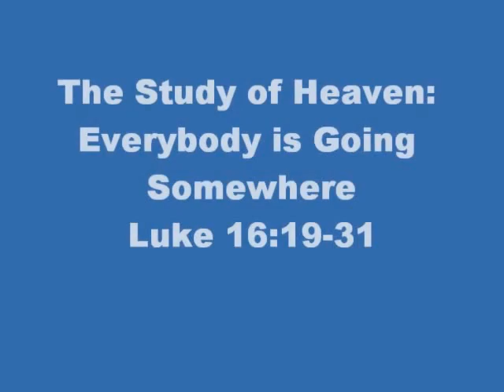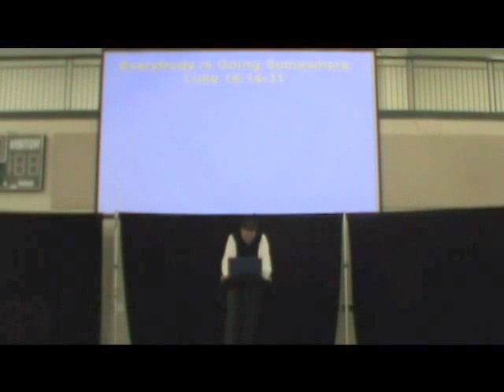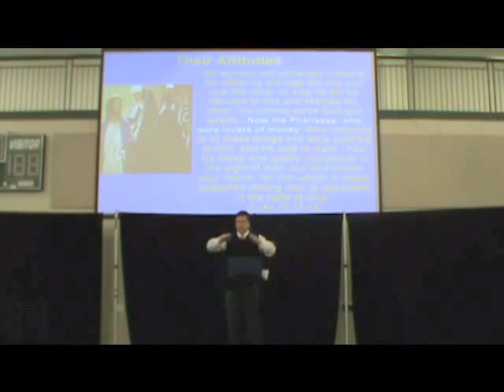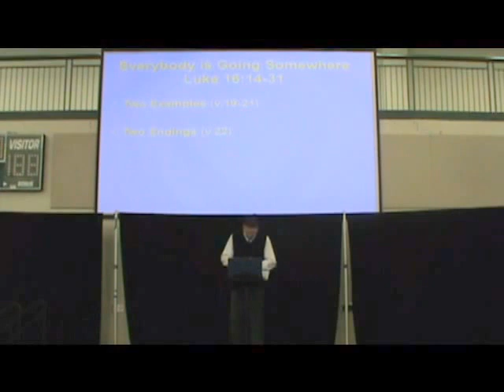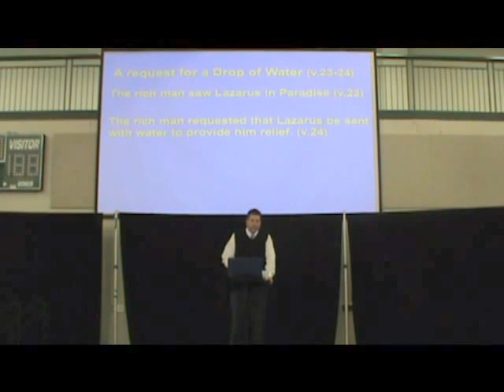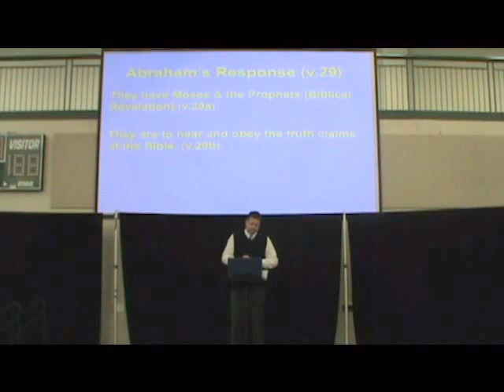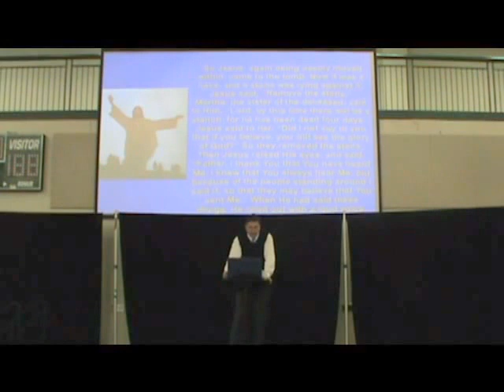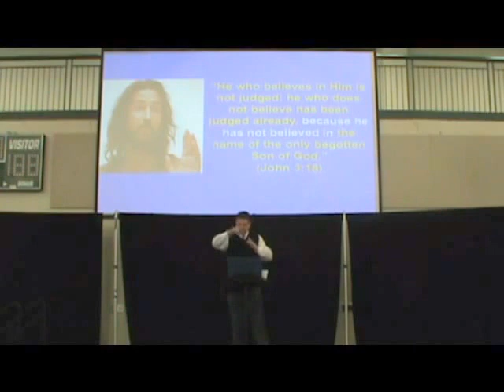Message #1 Heaven: Everybody is Going Somewhere (Luke 16:19-31)